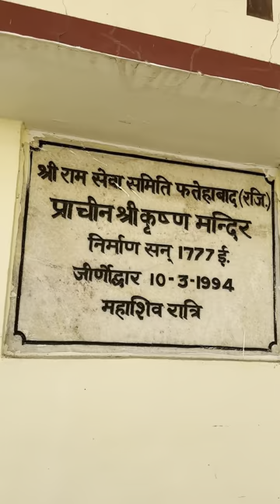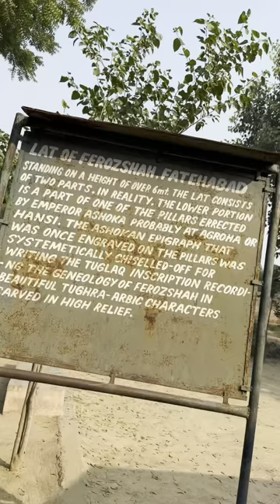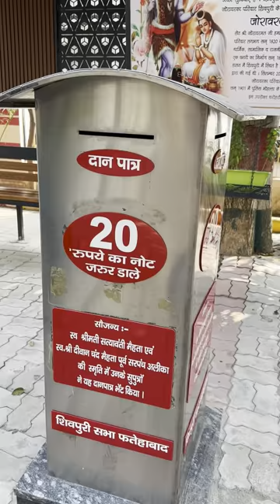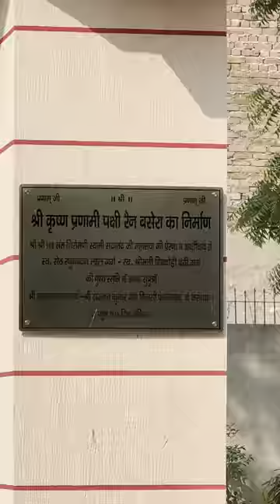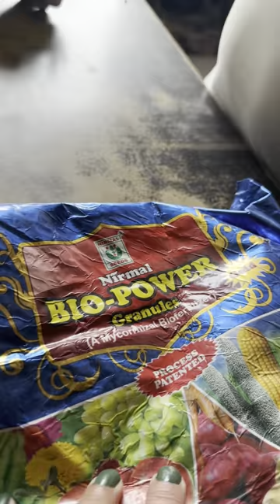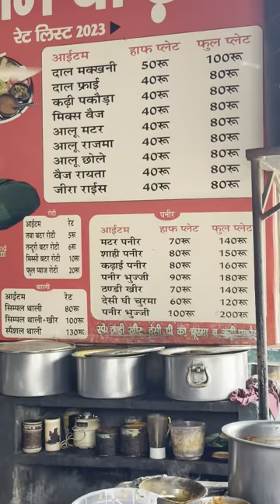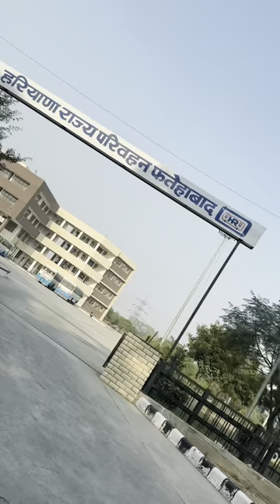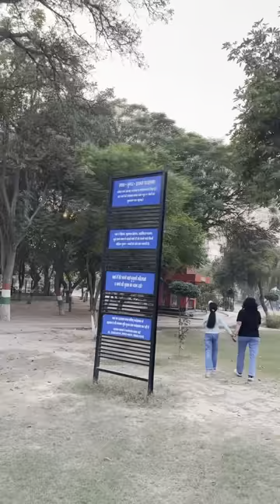"Exploring Fatehabad: Day 28/30 of Ajit Rahar's Haryana Tour | Unveiling Gems and Local Delights!"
Exploring Fatehabad: Day 28/30 of Ajit Rahar's Haryana Tour | Unveiling Hidden Gems and Local Delights!"

Join us on Day 28 of Ajit Rahar's Haryana Tour as we delve into the vibrant pink city of Fatehabad. From savoring delicious chole kachoury in the morning to discovering a famous coffee spot, the day unfolds with unique experiences. Witness the craftsmanship of one of our followers creating an iron bed and ordering a special stool for Ajit's wife.

The journey continues with a visit to the 250-year-old Fatehabad temple, followed by a playful game of gilli danda with local children in the park. Explore the spiritual side with stops at Lat and Peer Baba Dargah, Khatu Shyam Baba Temple, and the historic Ramleela Ground hosting over 96 Ram Leelas.

Marvel at a bird apartment teeming with nests and various bird species, creating a picturesque scene. The day takes an interactive turn with a meet-up, where Ajit Rahar connects with numerous followers. Indulge in the culinary delights of Kaluram Dhaba in Anaj Mandi for dinner.

Experience the cultural richness at Bishnoi Temple, complete with a relaxing hukka session. Dive into fun at Turtle Park, interacting with the impressive turtles. Returning home, witness the distribution of holy soil in Papita Park, fostering a sense of community.

The journey concludes with more follower interactions, tea sessions, and a delightful dinner at Prem Bhai's home, culminating in a restful night's sleep at the rest house. 🌟